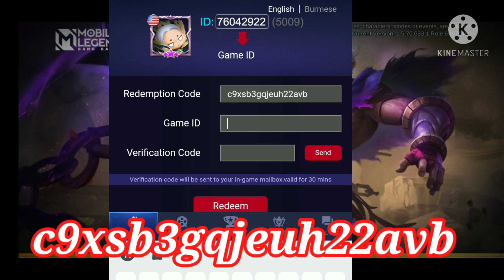PART 3 MAY 22 2021 - REDEEM CODE MOBILE LEGENDS BANGBANG